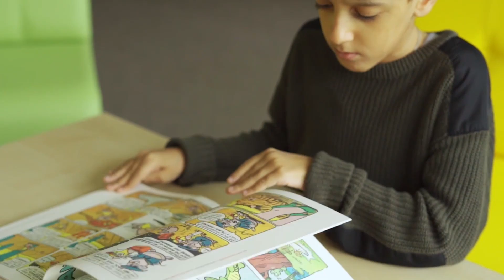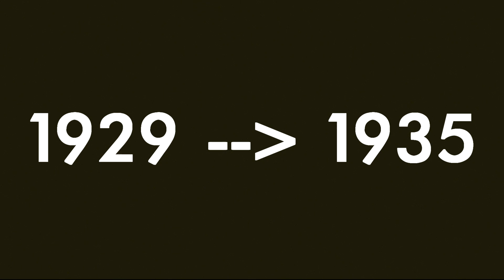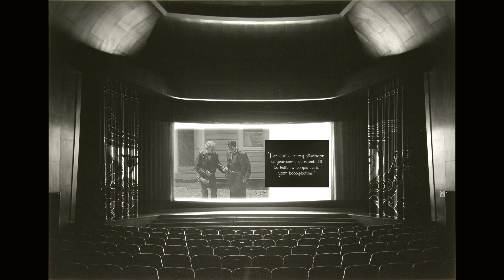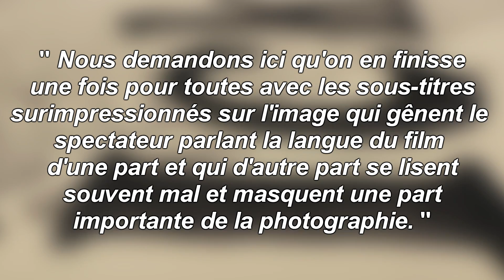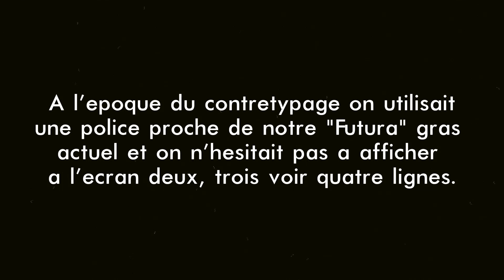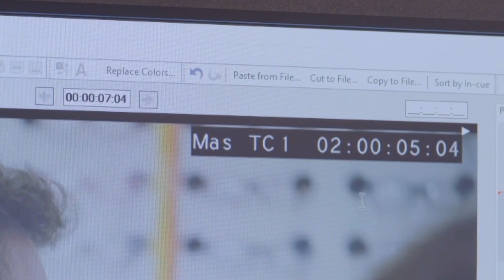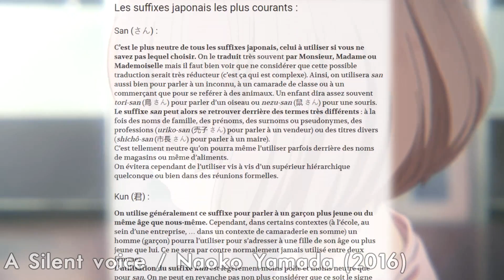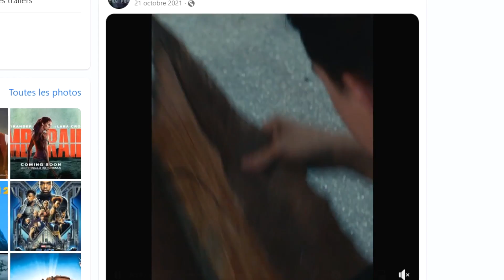L'HISTOIRE DES SOUS-TITRES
[Sous-titres disponibles dans les paramètres]

Une production Projets-Ventilo

Écrit et présenté par: Sandro Ponzetta

Musiques par: Romain Cantaffa (Arpeggio)
Remerciements:
pexels pour les images stock
INA
Retourdimage : cinéma et handicap
freesound
Extraits utilisés (par ordre alphabétique):
The Hobbit : an unexpected journey / Le Hobbit : un voyage inattendu
Avatar : the way of water / Avatar 2 : La voie de l'eau
The Jazz Singer / Le joueur de Jazz
A silent voice
Tenet
Bird
One week (buster Keaton)
Pirates of the carribean : curse of the black pearl / Pirate des caraïbes 1 : la malédiction du black pearl
The Lion's cage (Charlie Chaplin)
Game of Thrones S05E10 : Mother's Mercy  / La miséricorde de la Mère
Reportage Antiope disponible chez INA
The Godfather / Le Parrain 1
Téléjournal Radio Canada 1984
Spiderman-man across the spiderverse
The walking dead : Daryl Dixon saison 01

Le doublage et le sous-titrage : histoire et esthétique. - JeanFrançois Cornu / Presses universitaires de Rennes, 2014

0:00 Introduction
2:22 Origine des sous-titres
6:15 Concevoir des sous-titres
8:52 Qui fait les sous-titres ?
11:30 Le format des sous-titres
12:56 Accessibilité et inclusivité : sous-titres pour sourds et malentendants
14:47 Les erreurs de sous-titres
18:03 Conclusion : sous-titres ou doublages ?